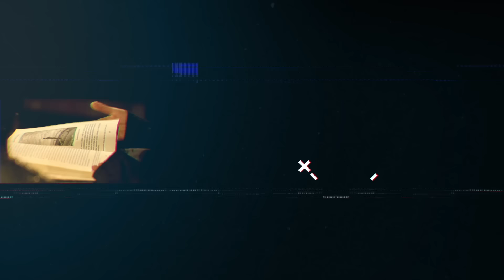¡Se PERDIÓ unos días y NO VOLVIÓ a SER el MISMO! - Paulettee